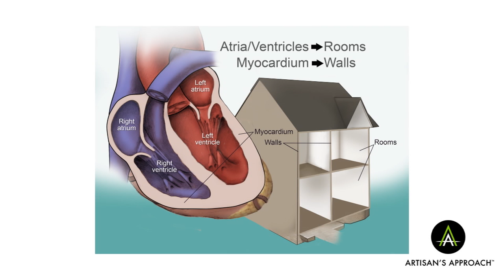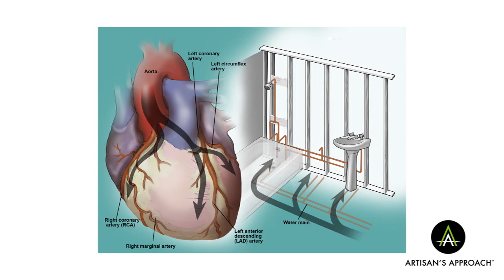How Does Stress Affect The Heart?